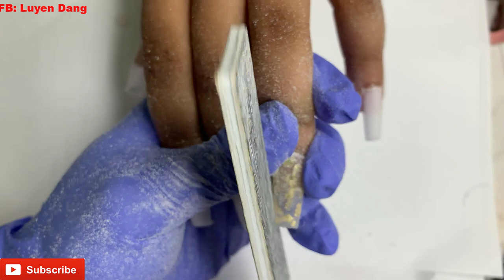Acrylic Simple Nails | Nails Tutorial